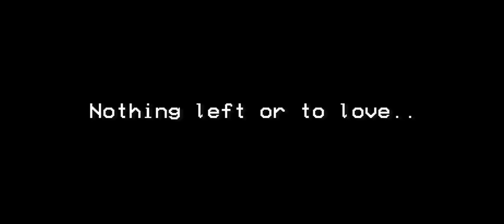Damiens Origin Teaser